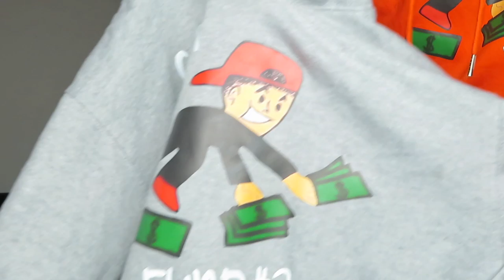17 YEAR OLD HYPEBEAST CLOTHING COLLECTION ! *OFF WHITE, VLONE, SUPREME AND MORE*